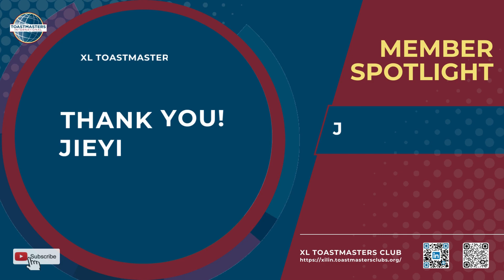XL Toastmasters Club | Member Spotlight | Jieyi (Jane) Zhu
Icebreaker speech from Jieyi (Jane) Zhu
My Journey to Balancing Self-care and Care for others

As a mom, it can be difficult to find time for self-care while also caring for your family. However, taking care of yourself is crucial to being a happy and healthy parent. In Jane's icebreaker speech, she will lead us to explore the concept of balancing self-care and care for others from a mom's point of view, and share practical strategies for finding harmony and reducing burnout.

Please like her video and share your support for her achieving her first step in our XL club!! THANK YOU!